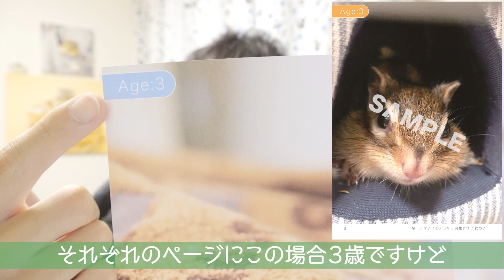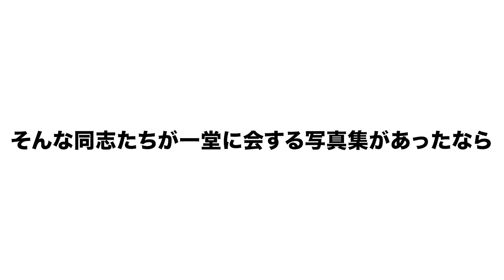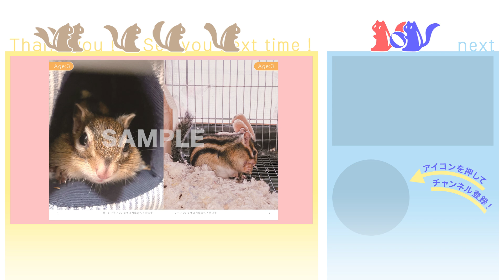みんなでシマリス写真集を作りたいです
→リスグッズやYouTubeの話、ほぼ無編集のリス動画等を投稿しています。